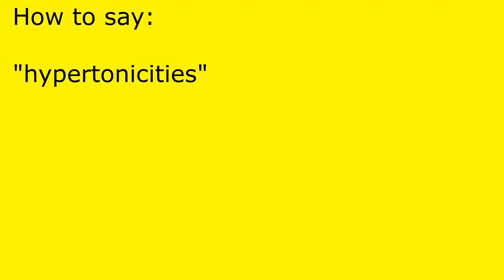How to pronounce hypertonicities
hypertonicities pronunciation.